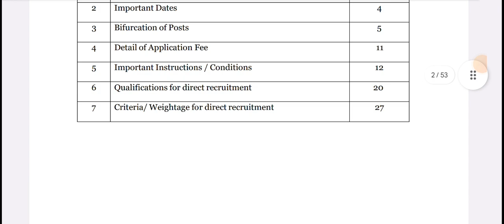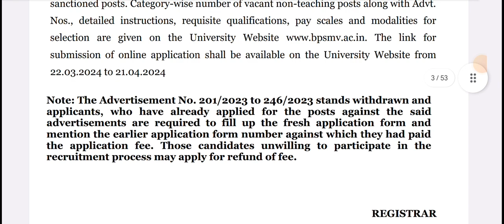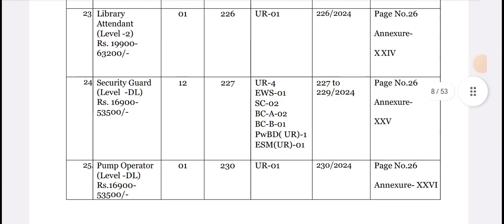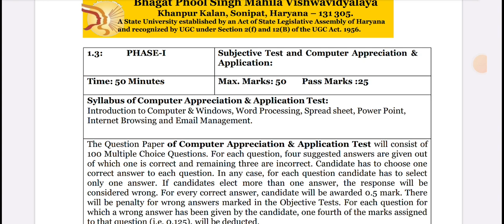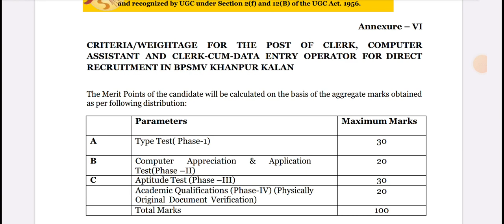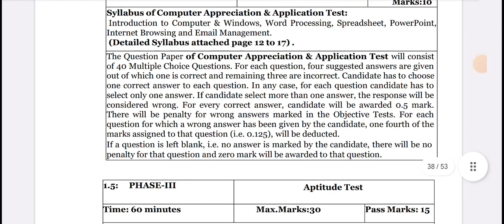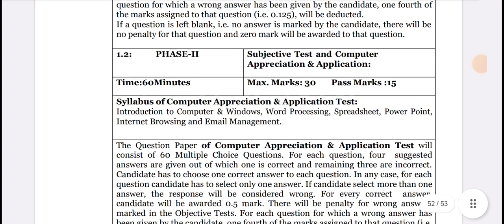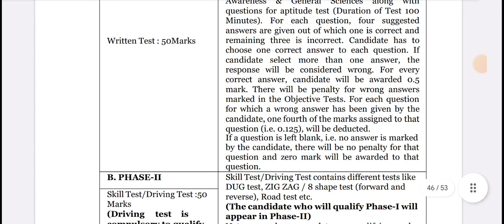BHAGAT PHOOL SINGH MAHILA VISHWAVIDYALAYA ALL POSTS SELECTION PROCESS DETAILS 🔥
भगत फूल सिंह महिला विश्वविद्यालय सोनीपत Non Teaching Post Exam Pattern Selection Criteria
Bhagat Phool Singh Mahila Vishwavidyalaya Sonipat Non Teaching Recruitment exam pattern
Bhagat Phool Singh Mahila Vishwavidyalaya Sonipat Non Teaching jobs Syllabus
Bhagat Phool Singh Mahila Vishwavidyalaya Sonipat Non Teaching Recruitment selection process
Bhagat Phool Singh Mahila Vishwavidyalaya Sonipat vacancy 2023
Bhagat Phool Singh Mahila Vishwavidyalaya Sonipat Non vacancy 2023
Sonipat University Jobs
Bhagat Phool Singh Mahila Vishwavidyalaya Sonipat new vacancy
Bhagat Phool Singh Mahila Vishwavidyalaya Sonipat selection criteria
Bpsmv Sonipat non Teaching Post Syllabus
Bpsmv Sonipat non Teaching recruitment selection process
Bpsmv Sonipat non Teaching vacancy 2023
Sonipat University clerk job
Jobs in Sonipat University
भगत फूल सिंह महिला विश्वविद्यालय सोनीपत में निकली अनेक पदों पर भर्ती | BPSMV Non Teaching Vacancy
Bhagat Phool Singh Mahila Vishwavidyalaya Non Teaching Recruitment
bpsmv non teaching recruitment
bpsmv Sonipat jobs
BpsmvBPSMV Non-Teaching Recruitment 2024 | हरियाणा महिला विश्वविद्यालय में निकली विभिन्न पदों पर भर्ती ||

non-teachingvacancy2024
bpsmv all posts syllabus || bpsmv non teaching selection process